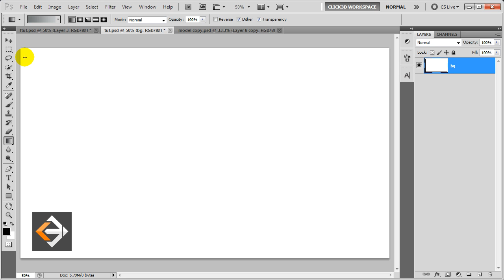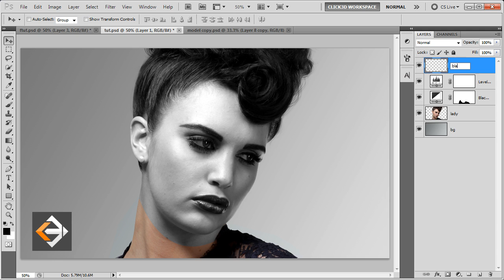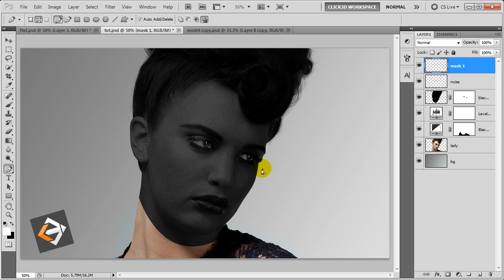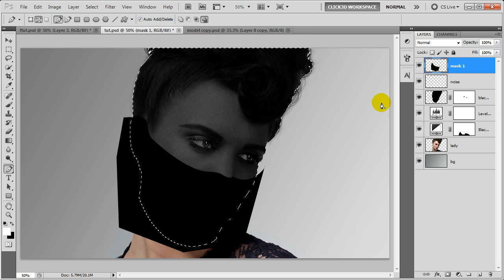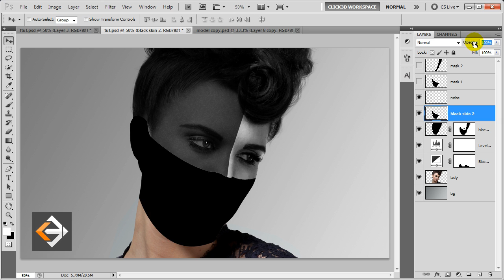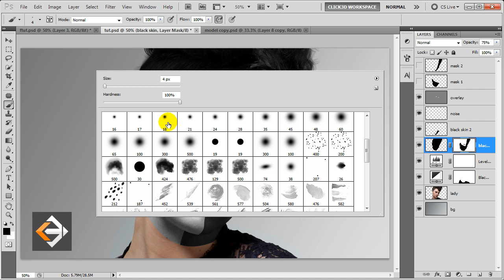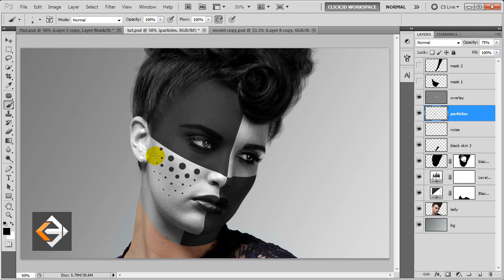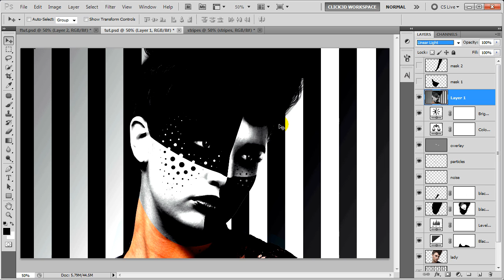Clown Effect - Photo Manipulation Tutorial | Photoshop Tutorial | click3d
In this Advance Photoshop Tutorial we will learn Creative Manipulation step by step. We will make use of Masking Technique, Different Adjustment layers and brushes and at the end we will come up with the great Artwork.

Music Description